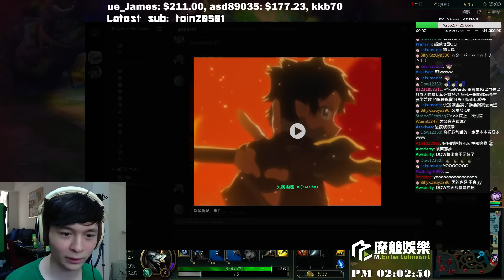【懶貓】雷葛爾 Rengar [9] 這中路的差距，最大的那種...這吸血鬼和鬼神一樣啊ヽ(ﾟ∀｡)ﾉ 2016/07/29